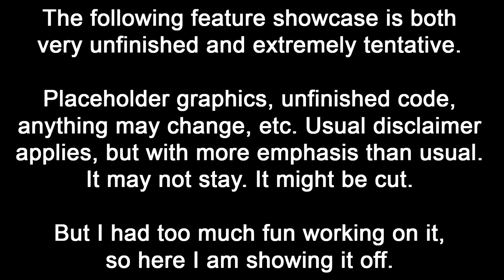Multi-Track Drifting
This was originally intended as a feature for On Cosmic Tides before being cut and released as standalone due to not being sure of how to handle collision in a sane way.

Maps used:
Doomkart - Map01 (modified) (implying fun isn't allowed)
My own map COOL_SHIT.wad
biketest.pk3 - map01
Buttkart - Map02
mkracer.wad - Map01
Cyberrunner - CYDM01
biketest2.pk3 - Map02 (modified)
fzeroxv20 - Map10 (modified)
ZKart - rthmap03 (modified)
Freedoom - Map02